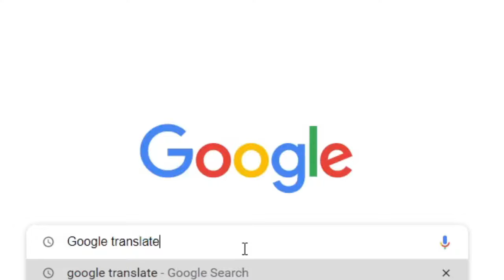Haachama says book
boot, boost, boom, boo. Why is book pronounced book.